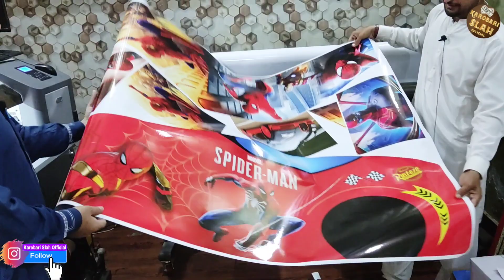Bchon k Plastic or Lakri k Furniture